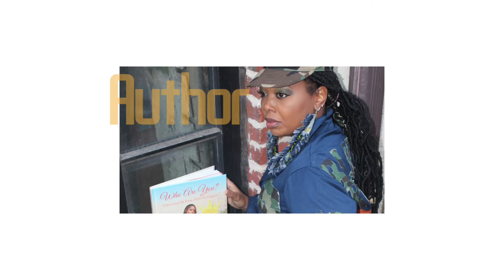Creating in Kitchen !! @Inventor101 @PrettyBossOfficial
Hi I’m Kawania Brickhouse I have a mission and it’s represented with 3 letters EIC-  Elevate Inspire Create , Elevating you to that next level so you are inspired to create your own world 🌎...

I believe:

Your Gifts will make room for you and bring you before KINGS!!!

Send Prayer request to
elevateinspirecreate@yahoo.c
And
1on1coaching session can be booked@

If Desire to Bless  EIC Ministry you can

Desire to purchase my Book go to

Or email at email above..

Desire #1 product for your skin, hair whole body
It’s Triple BBB’s Beautiful Body Butter go to

Beauty Services Location
Hollywood Hairstyles “ Salon Love”
1018 Clarence st
Norfolk 23502